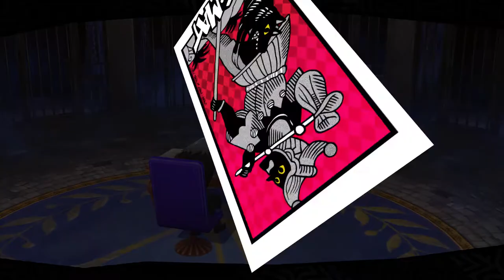Persona 5 Royal - Part 32 - The Beach